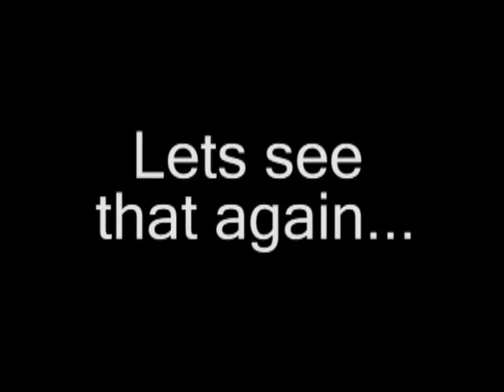Halo Reach Epic Fail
Be careful where you aim...